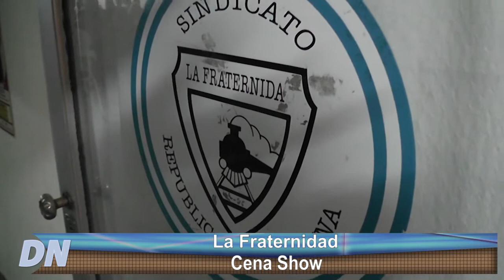Delco Noticias Basavilbaso - La Fraternidad - Cena Show